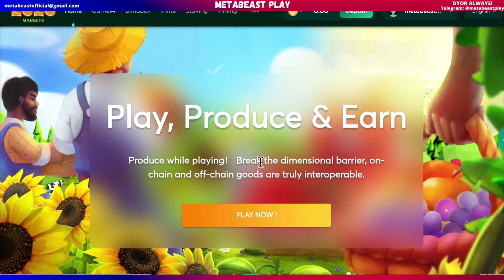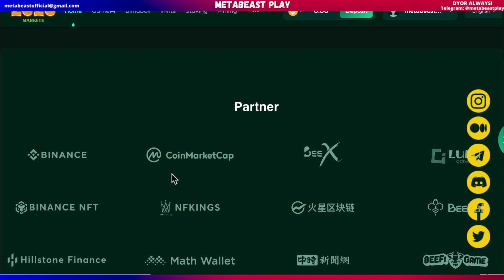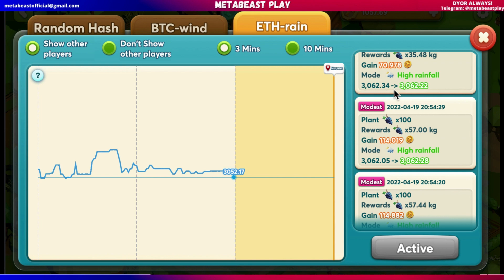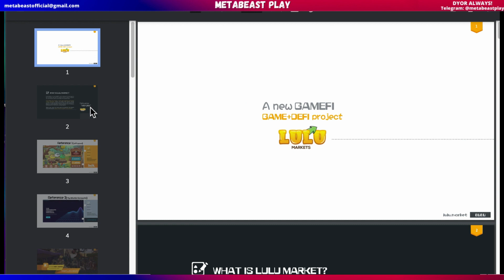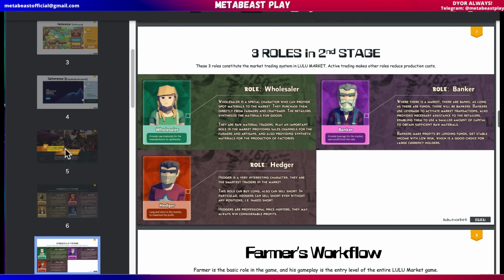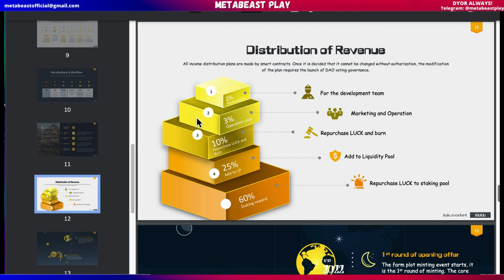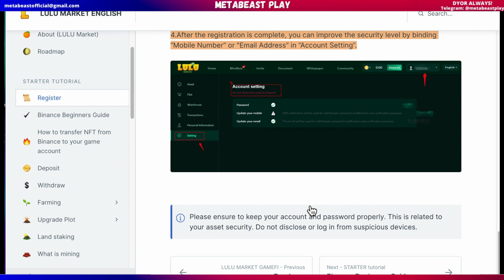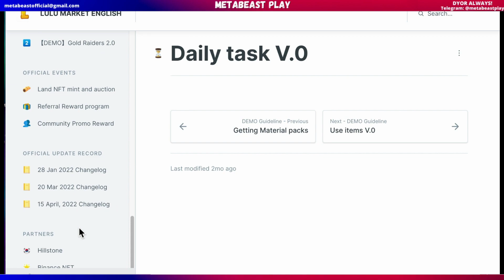LULU Market NFT Game Review | Play 2 Earn